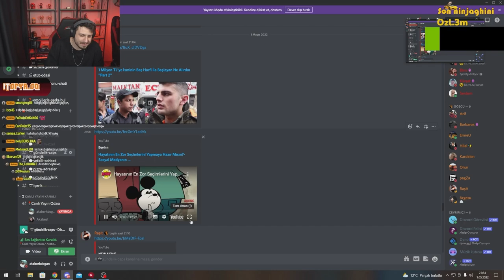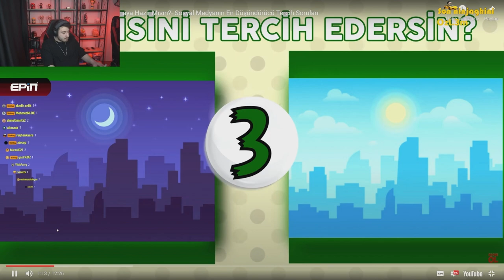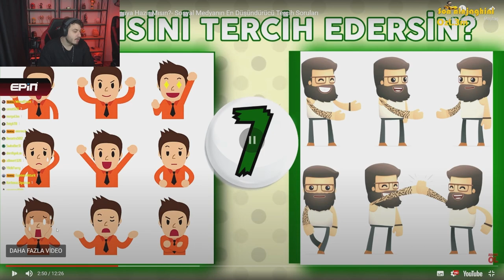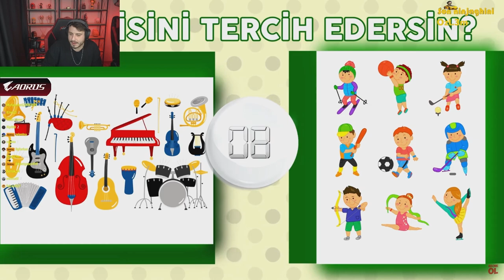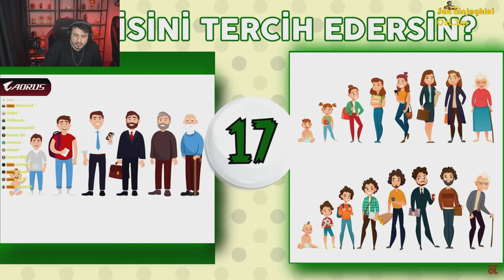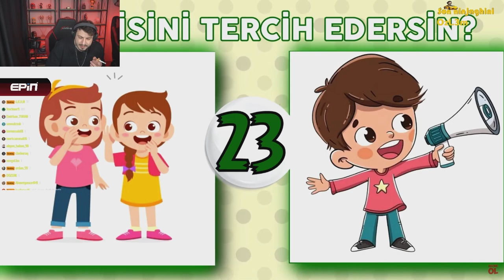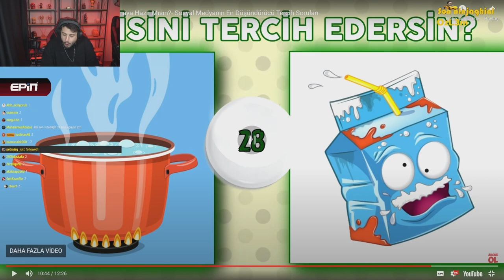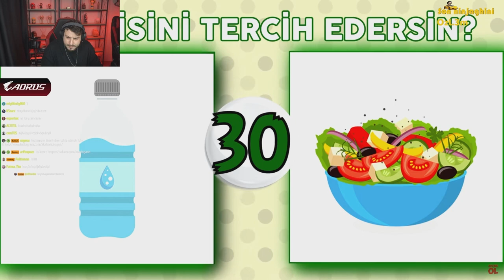ATABER KDOĞAN: Hayatının en zor seçimlerini yapmaya hazır mısın ? izliyor...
ncelikle herkese merhabalar. Bu kanalda ataberk doğan ın DLive yayın kesitleri paylaşılmaktadır bu işe yeni başladım elimden geldiğince yayının en keyifli kesitlerini paylaşmaya çalışacağım size iyi seyirler dilerim 😁

-Kesit

-Kısa instagram kesitleri

-Full HD veya 1440p60fps kalitesinde videolar

-kısa kesitler